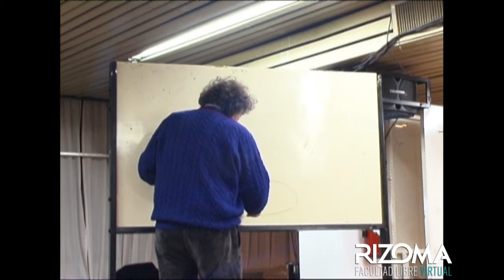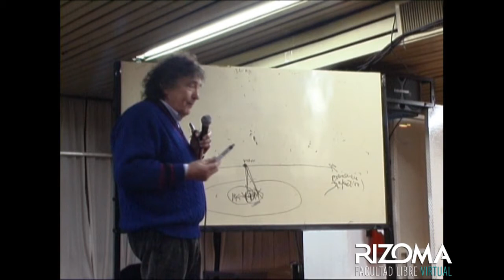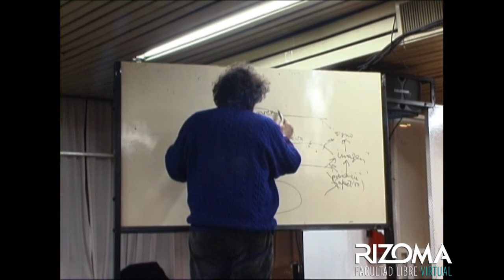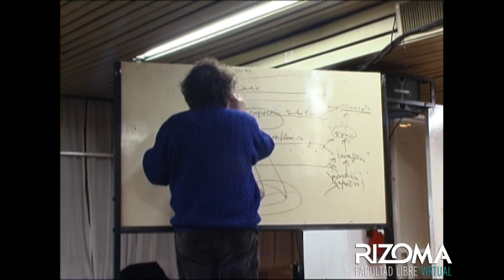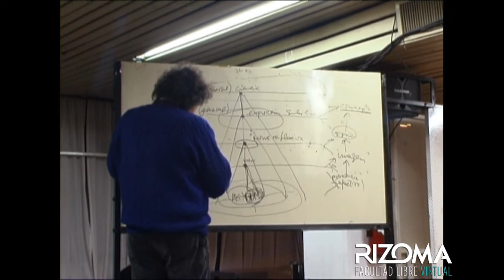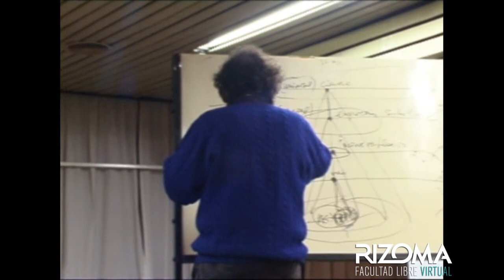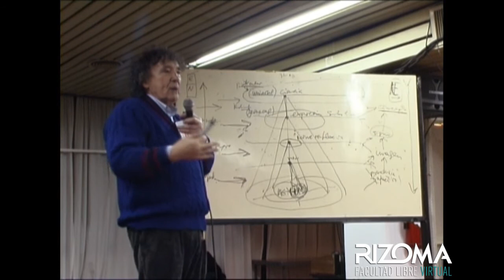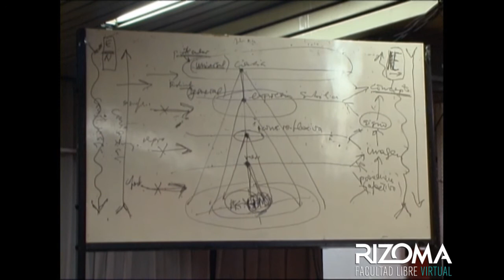Política y Subjetividad - León Rozitchner | Clase 4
La construcción histórica de la subjetividad moderna, las formas de estratificación “internas” que van organizando al sujeto desde el nacimiento -sus formas arcaicas, imaginarias y afectivas constituidas en la estela de su relación materna- hasta alcanzar la conciencia racional que lo integra al mundo adulto, forman parte de un proceso que se puede comprender. El objetivo de este curso es, pues, incluir la historia del sujeto en la elaboración de la verdad social de la que quedó excluido, sometido desde lo más profundo de sí mismo.